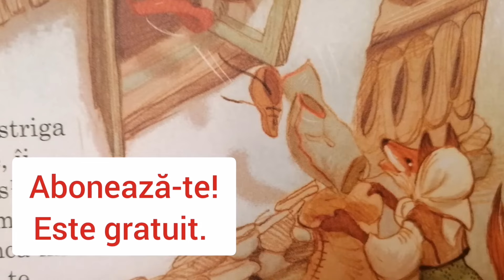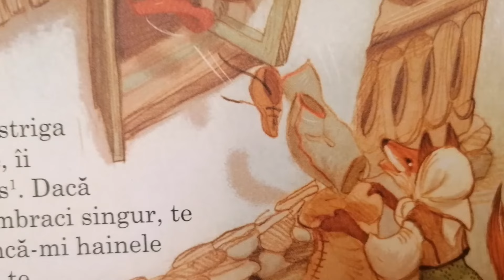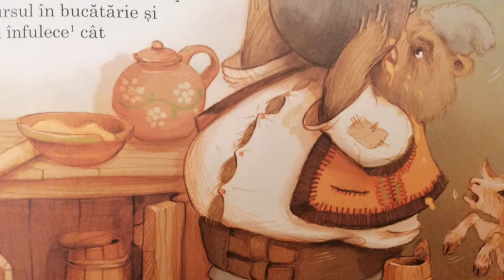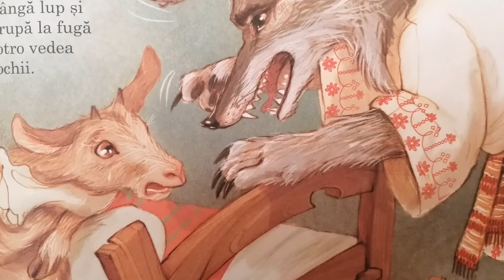Iedul cu trei capre. Poveste de seară pentru copii. Povesti românești audio. Povesti de familie.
"Iedul cu trei capre" poveste românească de Octav Pancu-Iași.
Ascultă povestea și vezi ce pățește un ied  care era prea alintat și leneș.
Cred că există și copii din zilele noastre pe care îi îmbracă, îi hrănește și îi adoarme o armată de mămici, mătușici și bunicuțe. Voi nu credeți că există? Eu zic că da. Copii răzgâiați, leneși și capricioși parcă s-au mai văzut. Ar trebui să ia aminte la sperietura pe care a tras-o iedul nostru cu trei capre când s-a trezit singur.
Povești de adormit copiii.
Canal de povesti în limba română.
O lume de povesti.
Basme și povești românești.
Ilustrații de : Diana Tivu.
Editura : Corint Junior.